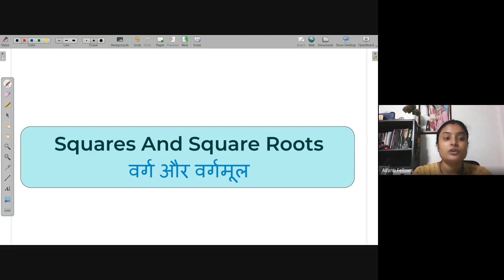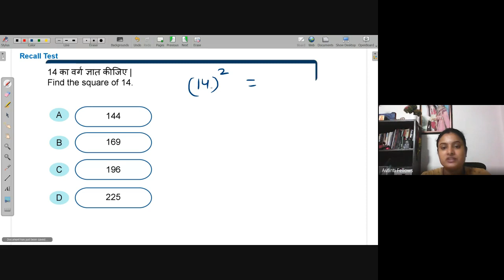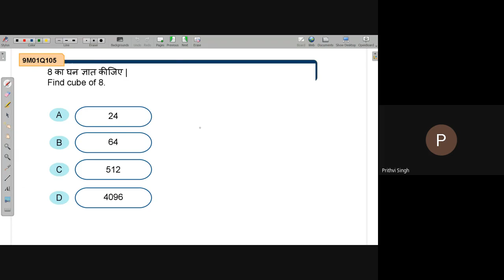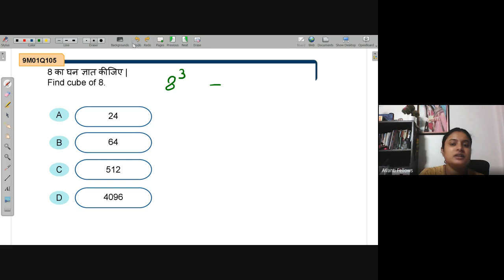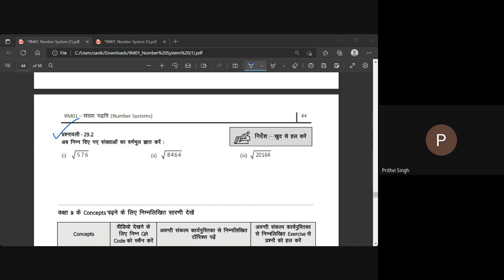Cube | NEEV 2022 Math Live Class | 1st Sep. 2022